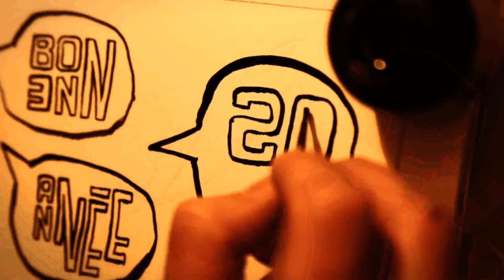Manior _ 2012 _ les Voleurs de Swing !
Réalisation d'une carte de voeux par Manior à l'occasion de ce début d'année 2012!! Aquarelle et encre de chine sur papier de 300 g/m2, 23 x 31 cm